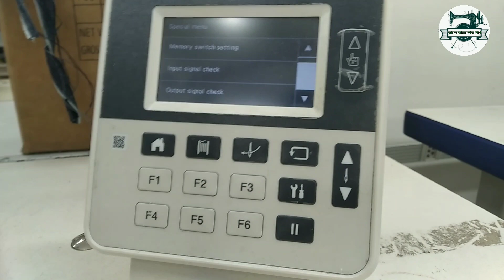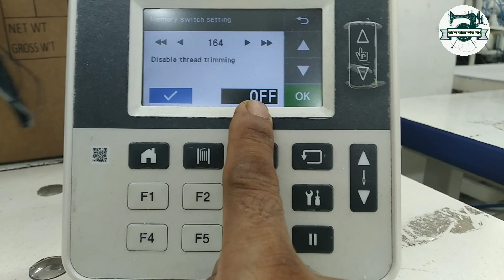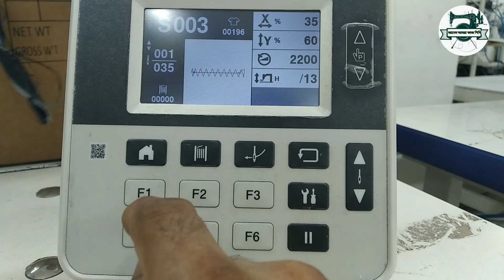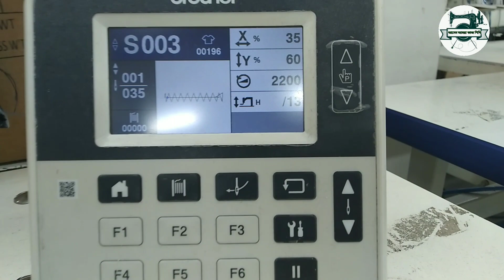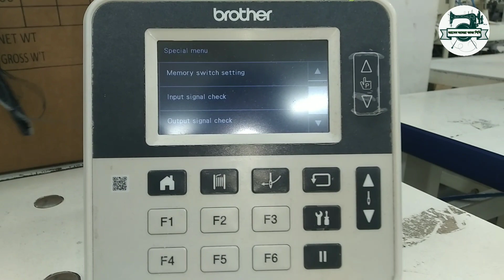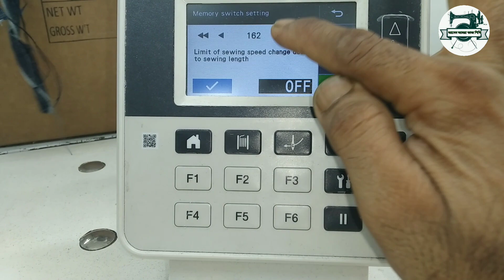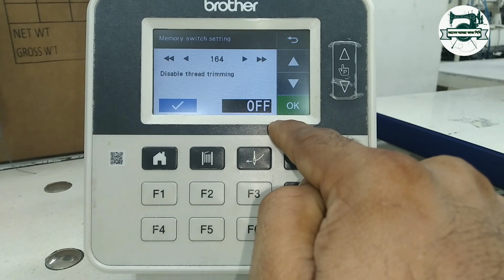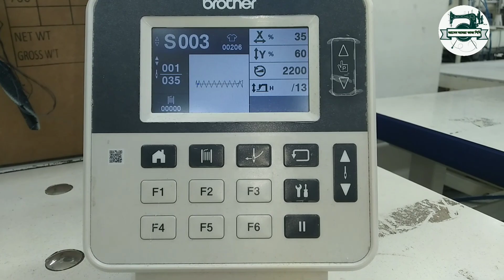ব্রাদার বারটেক মেশিনে কিভাবে নাইফ মেনোয়ালি করবেন। মডেলঃKE-430HS-05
আমার মোবাইল নম্বার

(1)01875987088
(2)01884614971